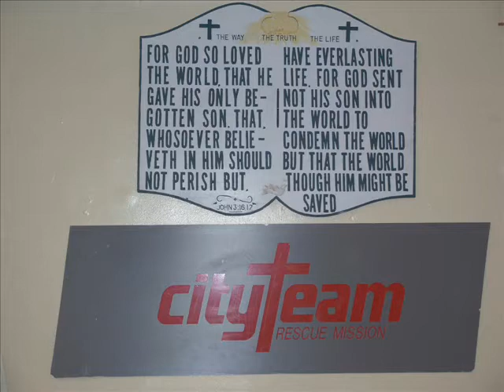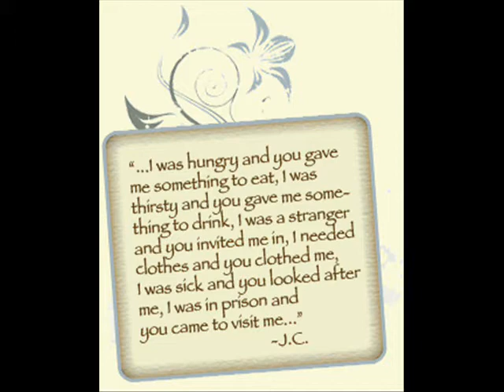CityTeam Rescue Mission, Chester, Pa. & PPC.wmv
CityTeam Rescue Mission is an amazing recovery center that allows people in need to stay for 12-18months terms while they receive help in their recovery from addictions, afflictions & re-entering society after prison, or for those that need counseling.  CityTeam helps rehabilitate & provide counseling while teaching lifeskills and helping the homeless and diasadvantaged men, women and children in Chester, Pa..  Cityteam serves meals to Chesters homeless 365 days a year, holds worship for prior to dinner, provides shelter, food 7 Clothing to those in need.  CityTeam offers an amazing "Free Store" where "Mothers In Need" may shop free for diapers, bay & childrens clothes and household items all donated.
I have been priviledged to work with them for over 4 years & I led the CityTeam Volunterr group From Paoli Presbyterian Church who has had a long standing relationship with Cityteam since it started in Chester. We lead worship services on Fridays, serve the homeless meals & provide mentoring.
CityTeam changes lives positively everyday.